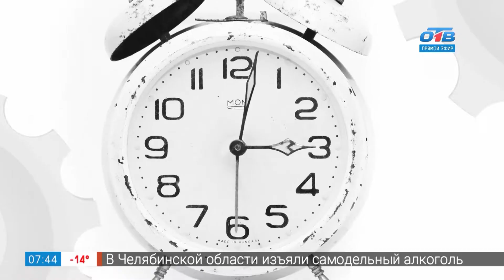Концерт «Ещё не вечер» в рубрике «Культпоход»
12 января 85-летний юбилей отметил советский и латвийский композитор, дирижёр Раймонд Паулс. К юбилею маэстро подготовились и в Челябинской филармонии, которой в этом году тоже исполняется 85 лет. 22 января в концертном зале имени Прокофьева состоится концерт, названный строчкой из известной композиции «Ещё не вечер». Артисты Челябинской филармонии исполнят известные хиты советской эстрады 70-80-х годов. На репетиции концерта побывала вездесущая Эмилия Культурица.

О планах филармонии на предстоящий сезон культурный обозреватель поговорила с художественным руководителем Владимиром Ошеровым. Подробности в рубрике «Культпоход».